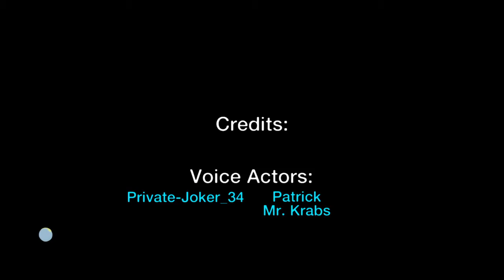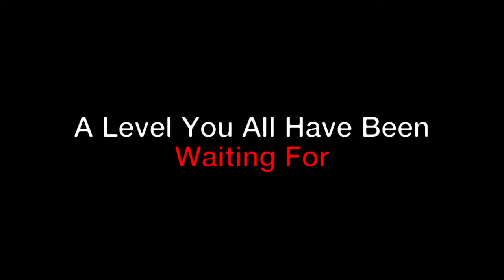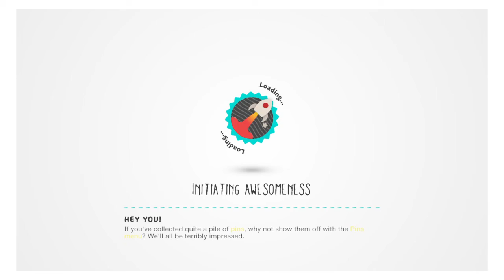LittleBigPlanet™3 SponG Bob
Idk wat I playdd enjoy 0w0 the video